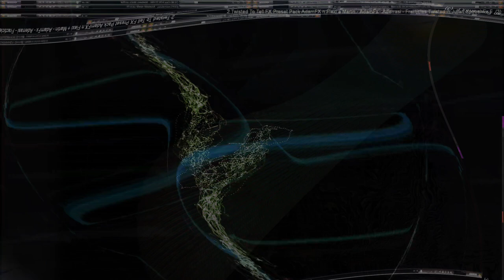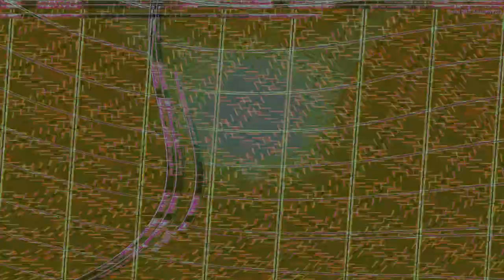Movie 24 08 07 07h25m17s